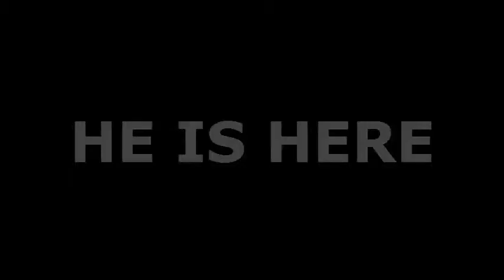THE BRIEFCASE FINAL